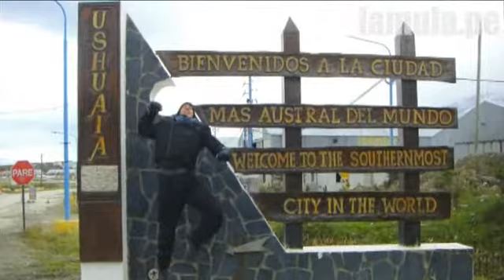Recorriendo Sudamerica en moto - La Mula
Esta es la historia de Luis Tenorio, un peruano que ha recorrido todo Sudámerica en su motocicleta.